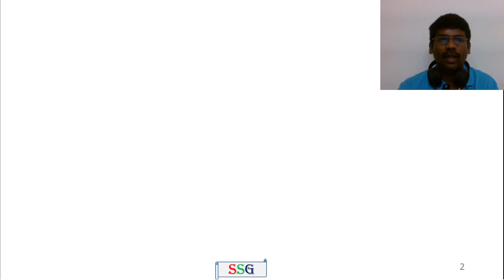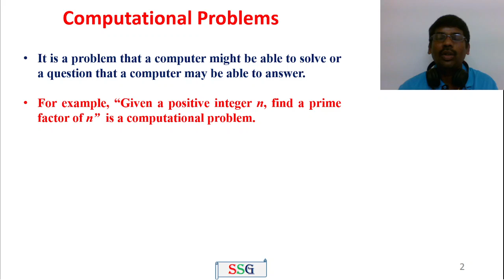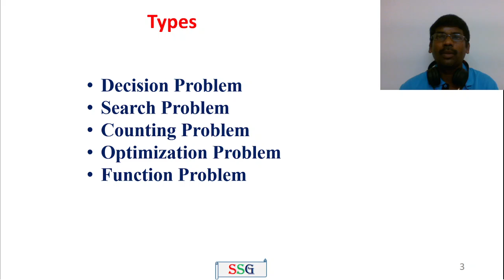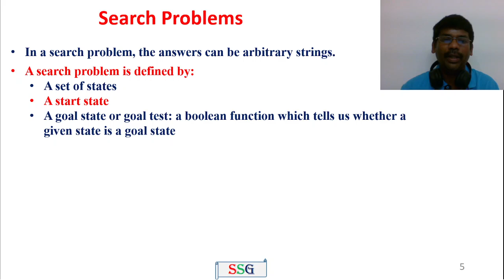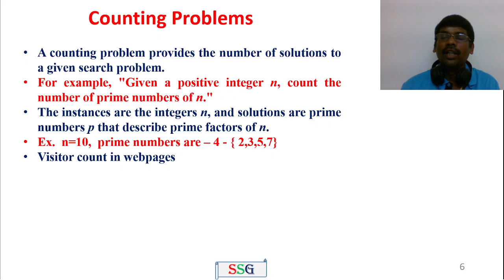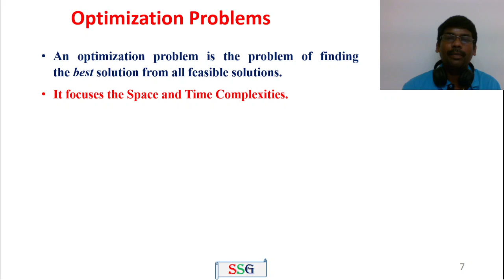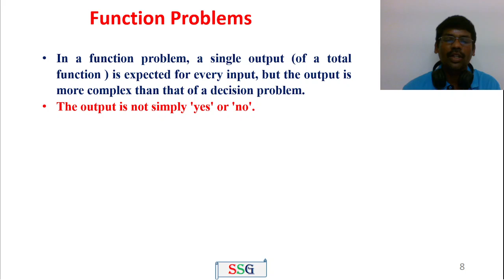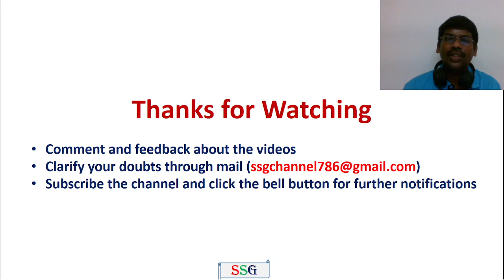Identification of Computational Problems | Various Types of Problems | PSPP | GE3151 | Tamil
This video explains the identification of computational problems
and its various types such as decision, search, counting,
optimization and function.